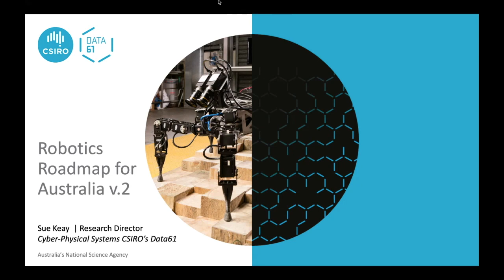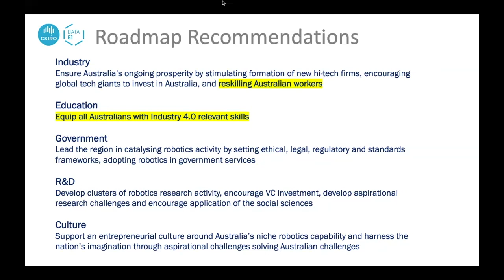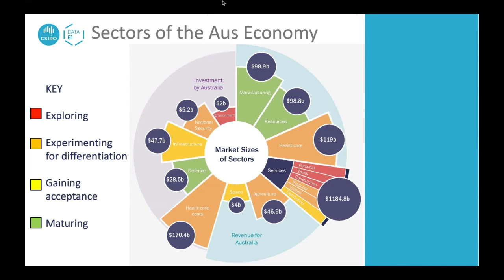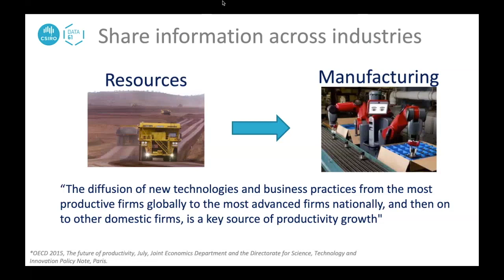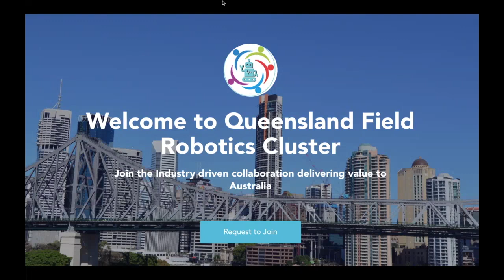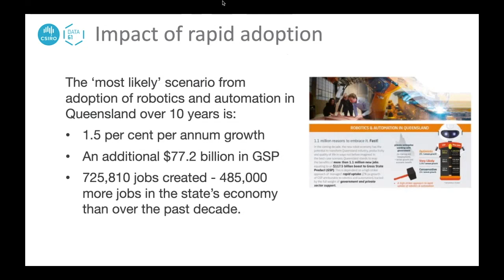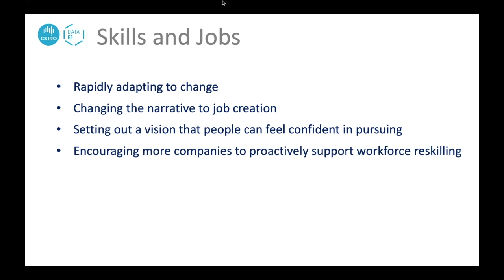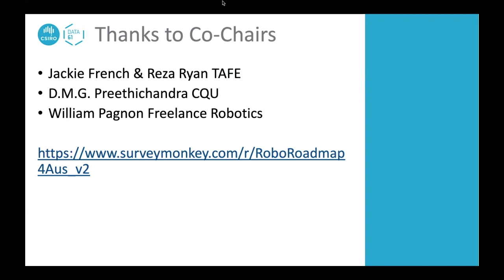Skills Workshop Robotics Roadmap for Australia 20200529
A recording of the virtual Skills workshop held on Friday 29th May 2020 as part of creating the Robotics Roadmap for Australia (version 2). Contribute to the roadmap by completing our survey